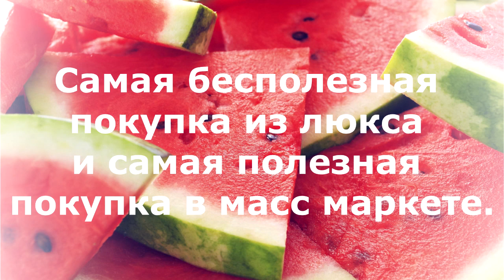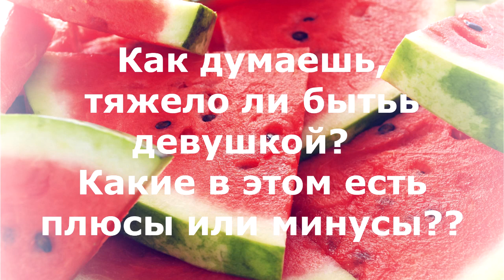МОИ ОТКРОВЕНИЯ! Сложно Быть Девушкой!? ЖЕНЯ ГЕЙН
Здесь мы ищем и бронируем уникальное жилье по всему миру, с любым бюджетом (+Я ДАРЮ $20!)